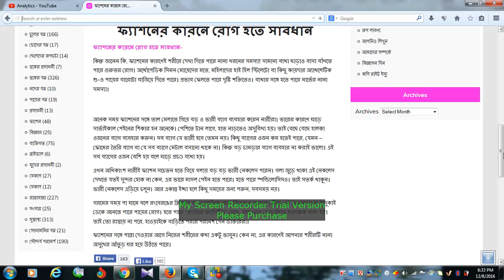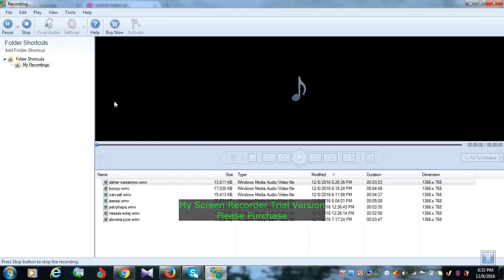সাবধান স্টাইলের কারনে হতে পারে মারাত্নক বিপদ